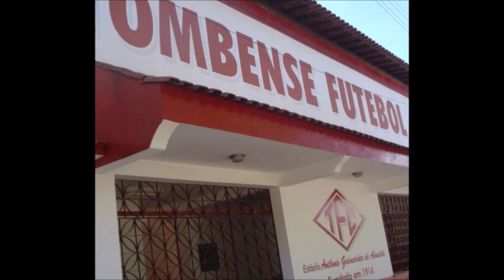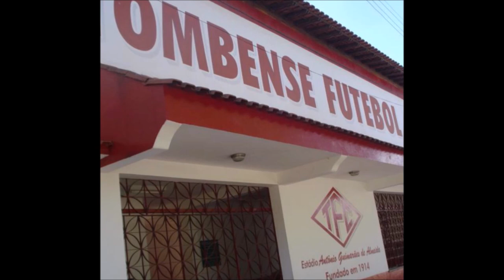Tombense: Conheça a história da equipe que subiu para a série B | MEU CLUBE, SUA HISTÓRIA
Conheça a história do Tombense:
- Fundação
- Era amadora
- Profissionalização
- Títulos
- Acessos
- Estrutrura